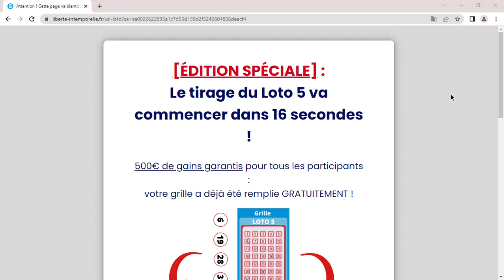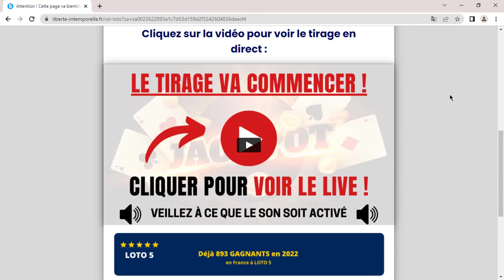Avis La plateforme du Loto 5 ! C'est Arnaque ? La plateforme du Loto 5 Fonctionne ? Site Officiel !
Pour ceux qui ne savent pas ce qu'est le La plateforme du Loto 5, c'est une méthode testée et approuvée par les plus grands experts du marché numérique pour vous permettre de commencer à gagner gros sur ce marché, en commençant par un objectif de 800 euros et en quelques mois en multipliant cet objectif mensuel en 10 fois et plus tard pouvoir gagner beaucoup plus sur ce marché milliardaire qu'est le marché numérique grâce à des stratégies validées

Mais maintenant, pour répondre à ce que tout le monde veut savoir, si le La plateforme du Loto 5 fonctionne vraiment ou non, je vais ajouter que le produit remplit vraiment tout ce qu'il promet et a déjà été testé et approuvé par plusieurs experts dans le domaine, ainsi que a changé la vie de nombreuses personnes

Et rappelez-vous que l'équipe La plateforme du Loto 5 vous offre toujours 2 ans de garantie pour que vous puissiez tester le produit chez vous et si vous ne l'aimez pas, envoyez simplement un e-mail à l'équipe d'assistance La plateforme du Loto 5 et ils vous rembourseront tout votre argent